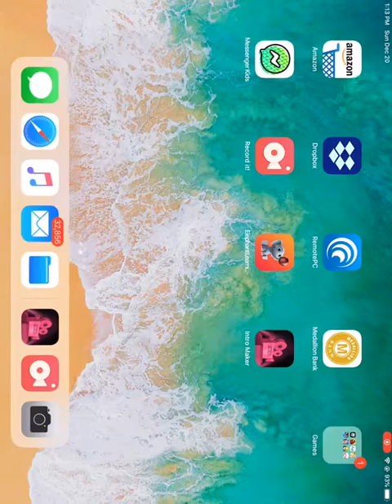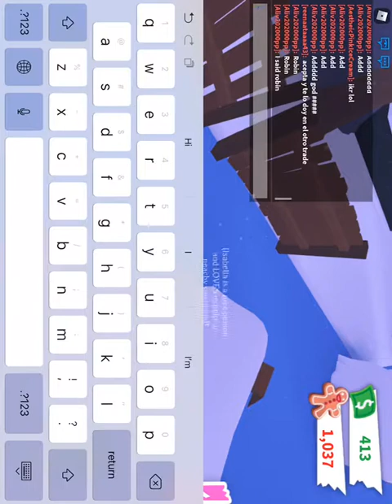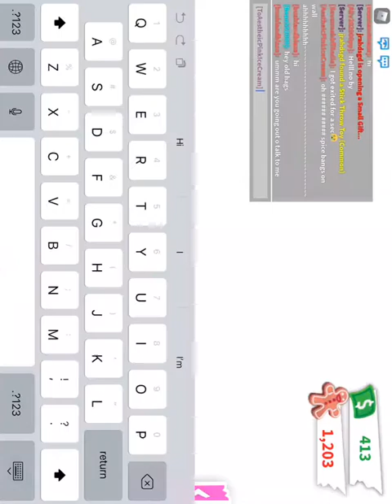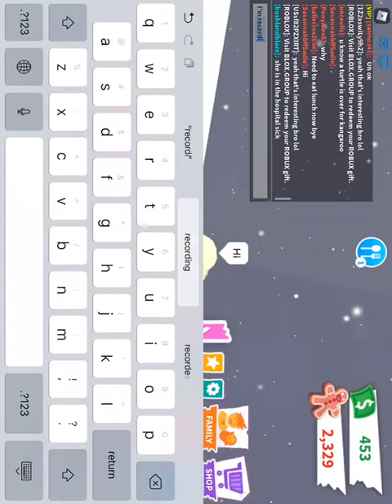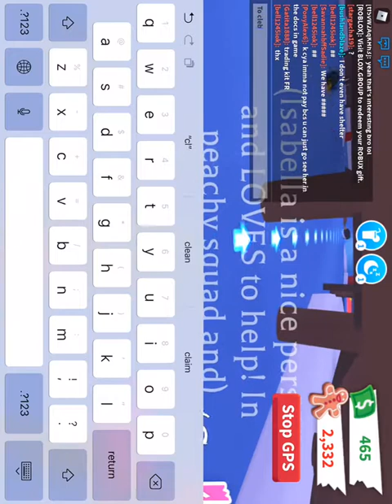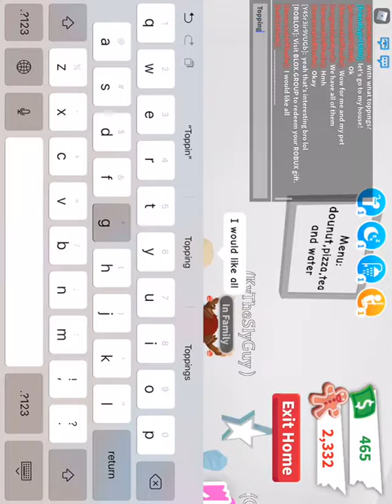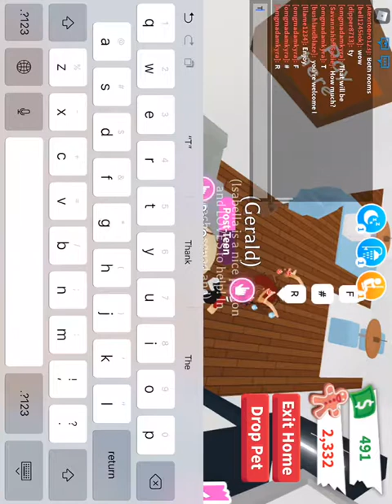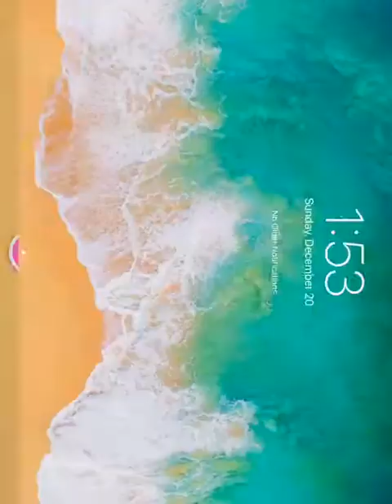Going from 0 to 2000 gingerbreads (Guess what I bought!!)